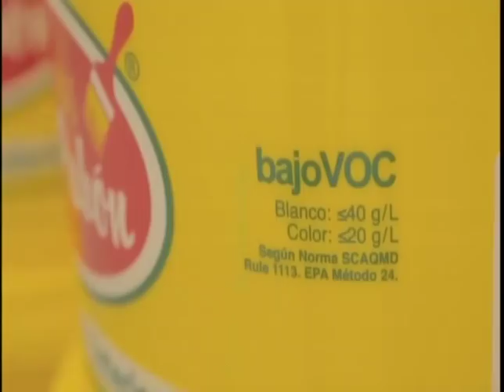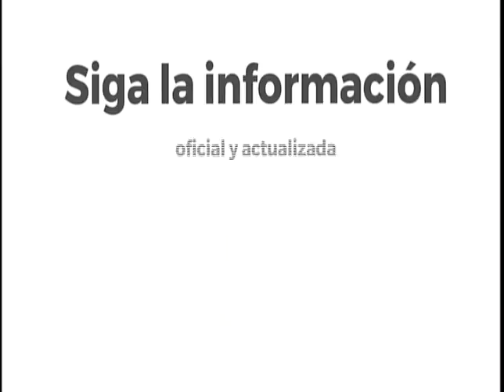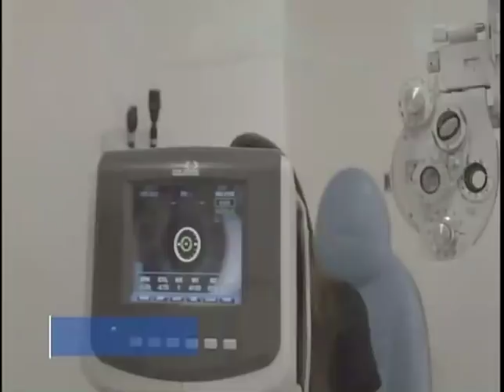EL SÚPER DEBATE 01 DE JULIO DE 2018